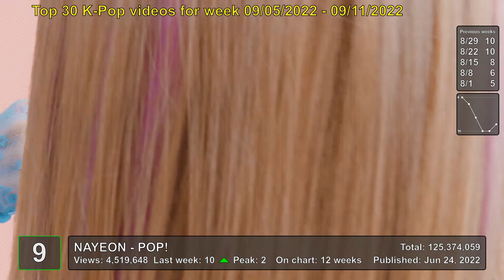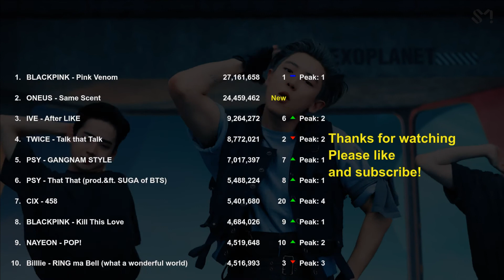MOST VIEWED K-POP music videos September 2022 (1st week)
Top 30 most viewed K-Pop music videos for the week from 2022/9/5 till 2022/9/11. There were only 1 new video that reached the top 30 from ONEUS and 1 other comeback video from Rocking Doll at 75.

Also included are the daily Spotify rankings for either Global or South-Korea.